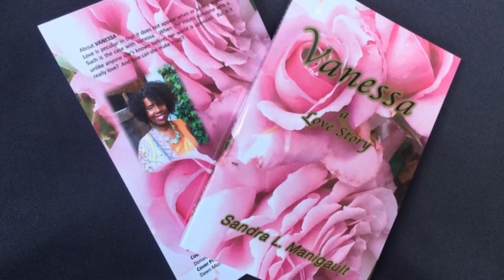Writer's Haven Show Promo 7-27-17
Promo for the Writer Haven Show with V. Helena (GO LIVE 8/2/17).  Channels 11 and 77.